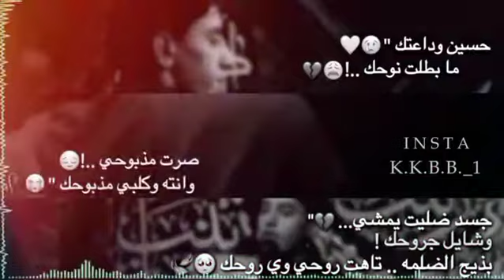/ الرادود مسلم الوائلي / حسين وداعتك…ما بطلت نوحك… حالت واتساب انستغرام